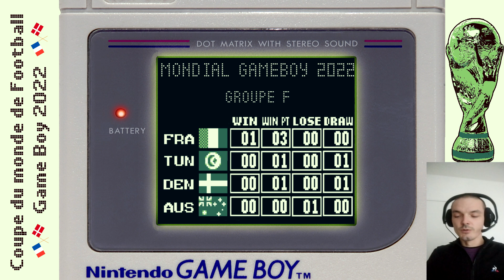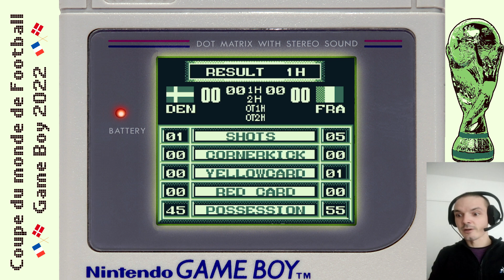Coupe du monde 2022 Game Boy : France Danemark , en route vers la qualification en 8ème ?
🇫🇷 VS 🇩🇰 ⚽️🎮

La France Game Boy rentre dispute son deuxième match de coupe du monde Game Boy 🏆 en affrontant le Danemark sur International Superstar Soccer Game Boy (1998).

Un match âpre s'annonce,avec un adversaire dur et une défense de fer !
Un match nul n'arrangerais pas la France, (encore moins une défaite), en revanche une victoire l'assurerait presque d'une qualification en 8ème de finale !

Bon match à tous, et allez les bleus Game Boy !